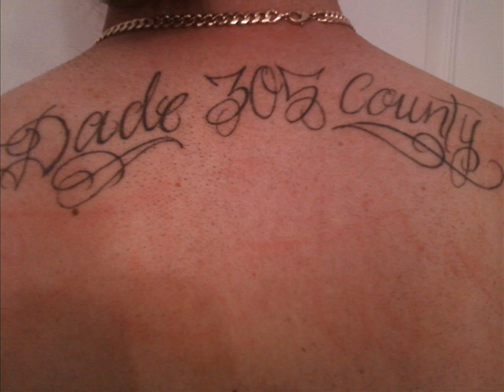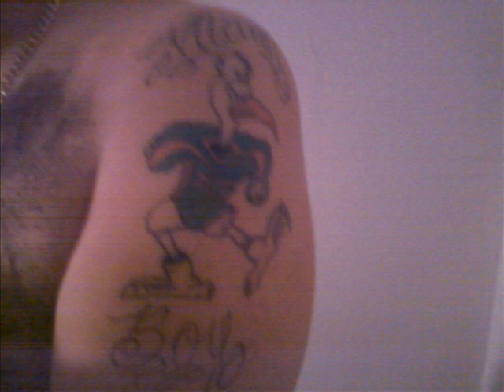TURN U ON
B.O.X ON THE SMOOTH TIP